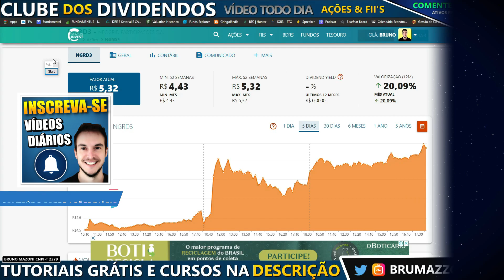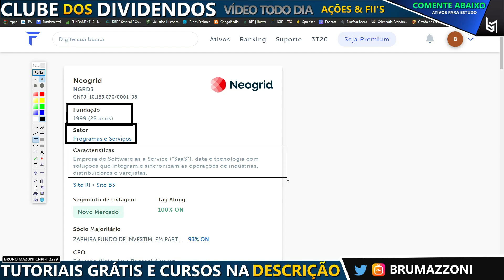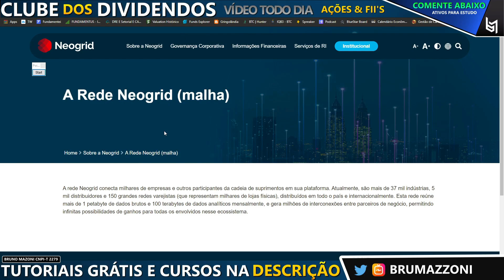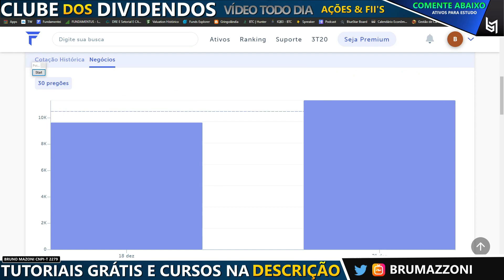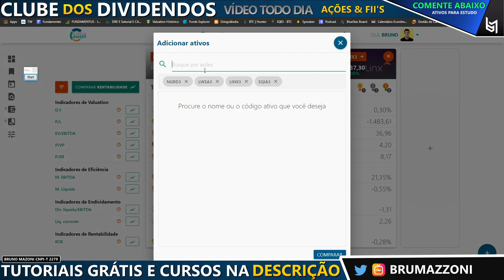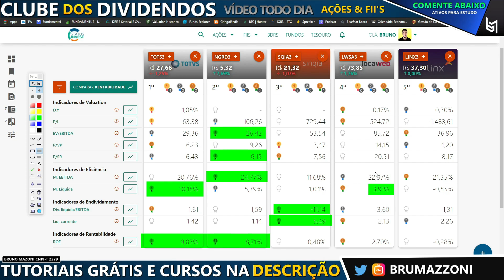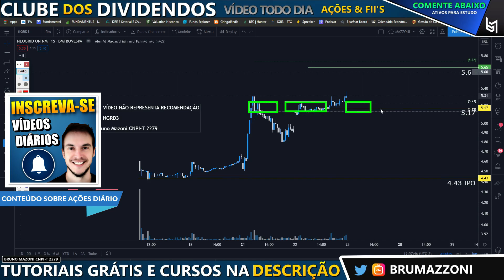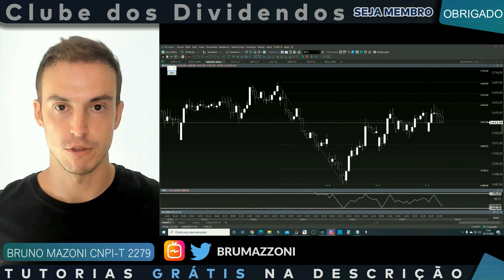NGRD3 SOBE 20% EM 4 DIAS. NEOGRID IPO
(00:00) Bem vindo(a). Introdução NGRD3
(00:45) Resumo Pós IPO de Rentabilidade da
(01:55) Governança e Setor de Atuação
(05:40) Liquidez e Dados Financeiros com Lucro Líquido 3T20
(07:17) Indicadores de Valuation e Comparativo entre Empresas
(08:30) Ngrd3 Análise Gráfica